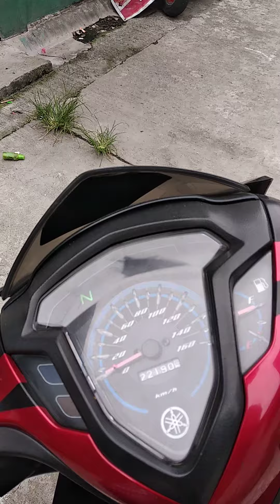ALARM & EXOS PIPE FOR VEGA FORCE I